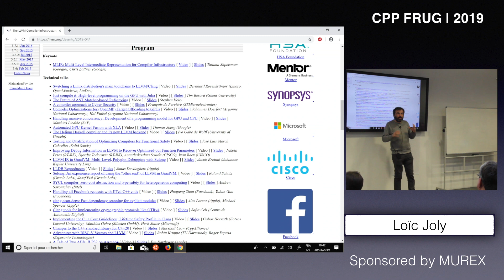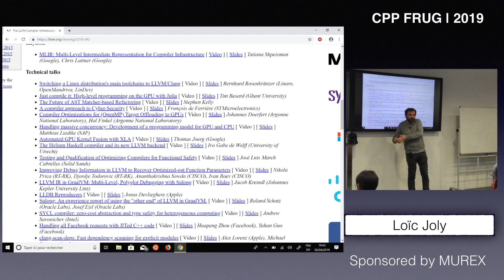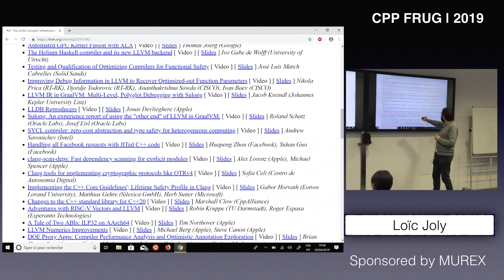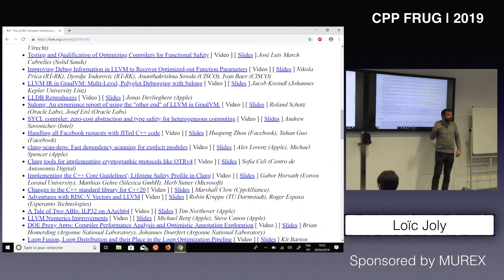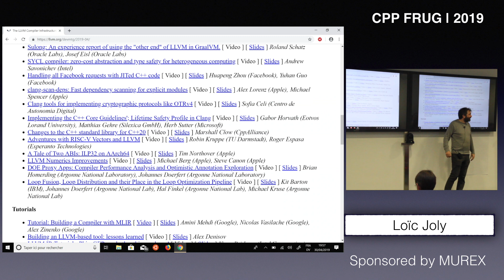CPP FRUG - 04-2019 - Lightning Talk - LLVM Europe 2019 - Loïc Joly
Lightning Talk du C++ FRUG #34 (Avril 2019) - LLVM Europe 2019 - Loïc Joly
Vidéo par Roberto Etcheverria.